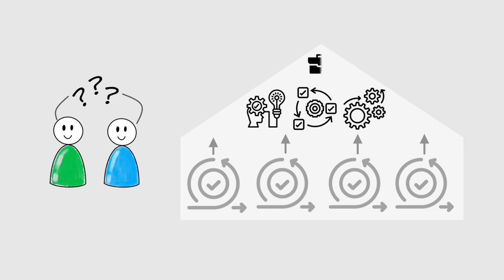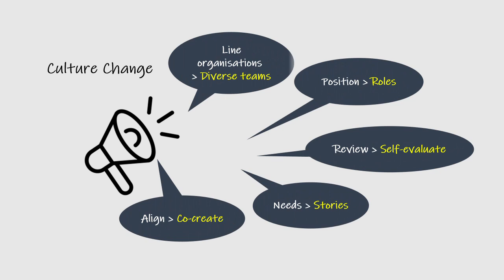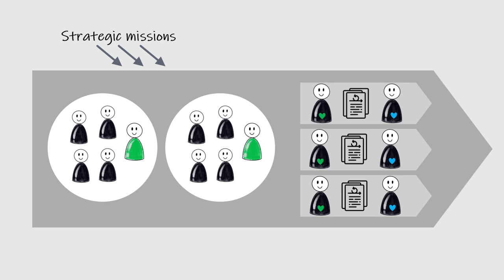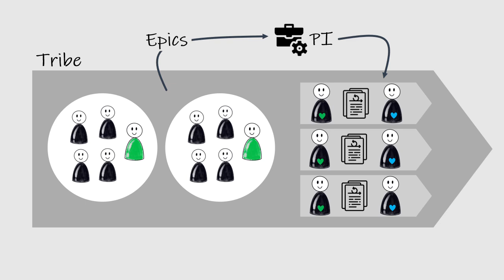Why use BT Operating Model for Enterprise Agility?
The Business Technology Operating Model is an ideal framework for enterprise agility. This video describes why and how.

The Business Technology Forum (or BT Forum) is a not-for-profit professional organisation established to advance a fair, competitive digital economy for all. We develop, maintain and distribute the open-source management framework called the Business Technology Standard with our community.

The BT Standard consists of industry best practices, models and tools to plan, build and run information technology-enabled business and operations. Our development community operates according to the platform economy model and consists of more than 50 leading Nordic companies, public sector organisations and academia.